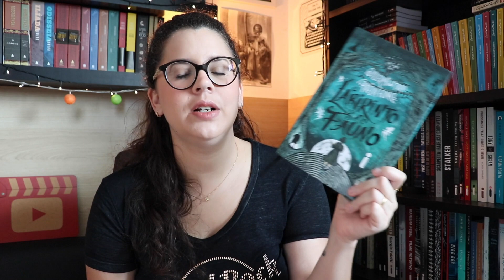LIVROS INCRÍVEIS DA ÍNTRINSECA + SEMANA DE OFERTAS 📚 | BOOK ADDICT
Estamos na Semana da editora Intrínseca na Amazon e separei várias dicas de livros incríveis para aproveitar as ofertas 📚

⬇️ SEMANA DA INTRÍNSECA
(até 26 de abril)

⬇️ DICAS
🔸 Nove desconhecidos [R$ 26,20]
🔸 Um caminho para a liberdade [R$ 31,20]
🔸 Um lugar bem longe daqui [R$ 29,99]
🔸 Recursão [R$ 35,99]
🔸 O labirinto do Fauno [R$ 31,30]
🔸 1793 [R$ 36,90]
🔸 A última festa [R$ 29,10]
🔸 O construtor de pontes [R$ 29,30]
🔸 Mindhunter [R$ 23,40]
🔸 Uma breve história do tempo [R$ 26,10]
🔸 Toda luz que não podemos ver [R$ 29,20]
🔸 Território Lovecraft [R$ 33,50]
(cupom LOVECRAFT10 até 23/04)
🔸 Os filhos de Anansi [R$ 22,20]
🔸 O Demônio na Cidade Branca [R$ 22]